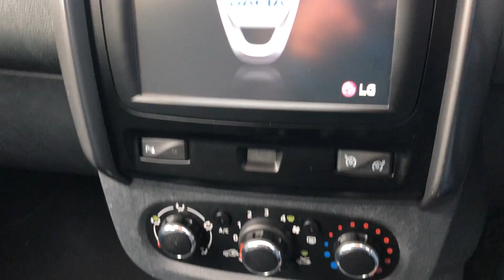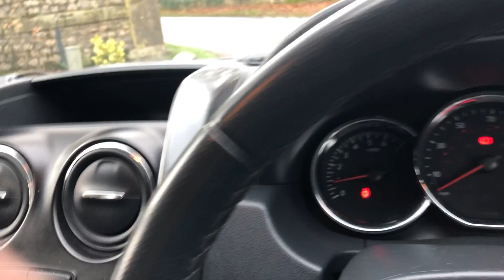Dacia Duster 2017 052